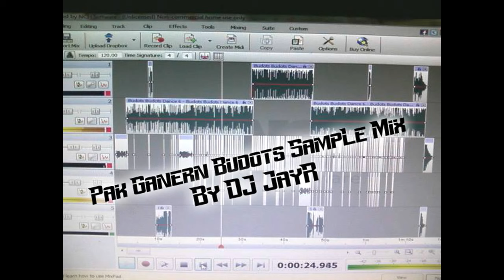Pak Ganern Budots SampLe Mix By DJ JayR